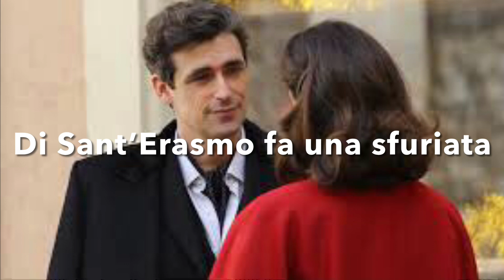Il Paradiso delle Signore 8 Anticipazioni 13-17 Novembre: TANCREDI “AGGREDISCE” VITTORIO